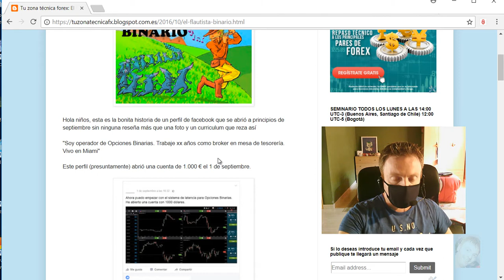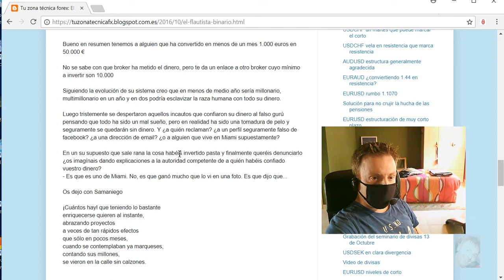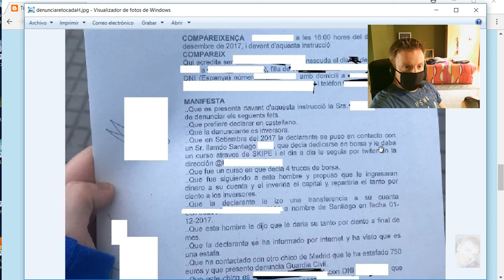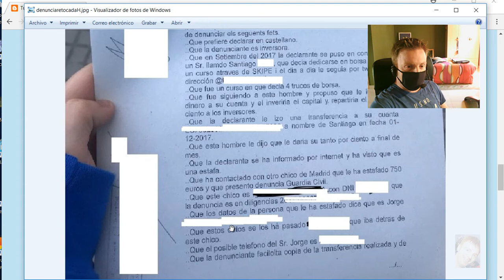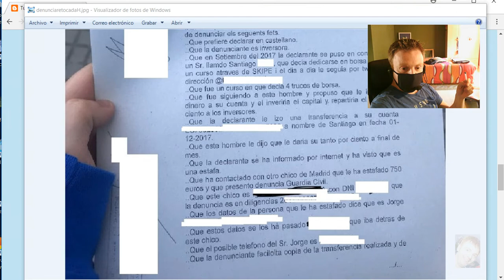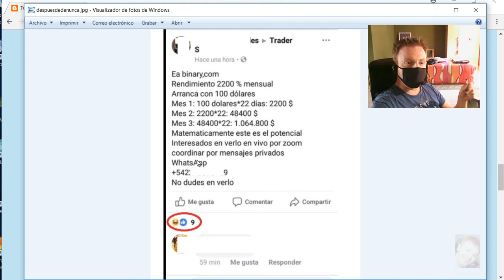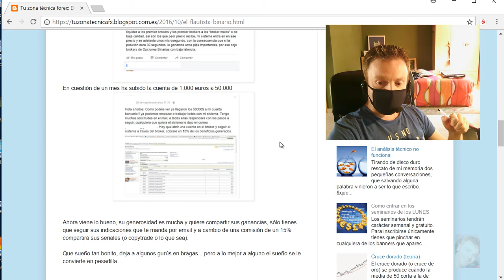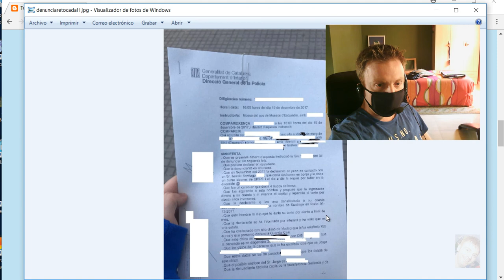Denunciando a un "trader"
Denuncia a un trader poco exitoso.

En el vídeo muestro la denuncia que una persona presentó ante las autoridades.

Hace tiempo publiqué en el blog un vídeo en que supuestamente lo vamos a pasar mal a la hora de denunciar a este tipo de personas, dado que se mueven entre las mentiras y las medio verdades.

En la denuncia se puede ver (aunque está parcialmente borrada por razones legales) que incluso la persona que era trader no dio ni tan siquiera su nombre real.